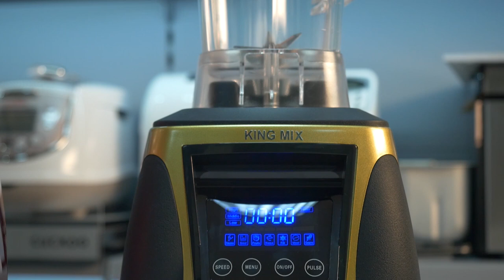Блендер King Mix KM Q6A. Обзор 2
Обзор профессионального блендера King Mix KM Q6A.

Новинка 2018 года!

Сегодня вы познакомитесь с профессиональным блендером King Mix KM Q6A. Данная модель является усовершенствованной версией King Mix KM-1000H.
Что изменилось:
 - сенсорная панель
 - японский подшипник NSK
 - улучшен 8-ми лопастной нож

Программы блендера:
 - соусы - 114 секунд
 - измельчение - 94 секунды
 - фрукты и овощи - 109 секунд
 - супы - 134 секунд
 - смузи - 45 секунд
 - обработка мяса (измельчение) - 44 секунд
 - зерно орехи и бобовые - 248 секунд
 - режим установки скорости (высокая, средняя или низкая) и
 времени,
 - импульсный режим

00:00 Вступление
00:23 Технические характеристики
01:08 Тестирование блендера - фарш из индейки
05:50 Заключение